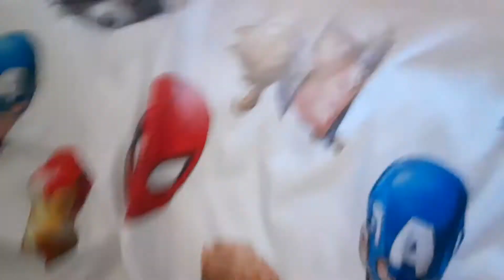Sonic Plush Chaos: Truth or Dare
Sonic  And Tails Are Bored And Shadow Comes In And Says Let's Play Truth or Dare